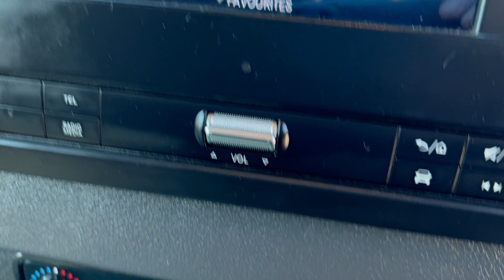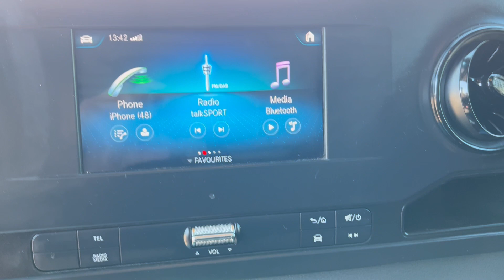Mercedes Sprinter 314 RWD L3 H2 2 1 CDI 143 KL68PMY